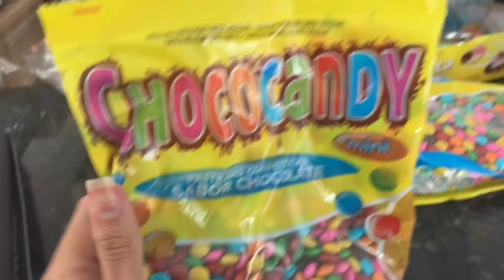MONTANDO AS LEMBRANCINHAS E SAQUINHOS SURPRESA / PREPARATIVOS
Oiii família!!! Faltam 2 dias para a festa de 2 anos do Théo, e Nesse vídeo eu montei todas as caixinhas de papelaria personalizada mostrei para vocês qual doce colocar em cada caixa, e ainda criei alguns saquinhos de surpresa para, ta cheio de dicas e ideias legais, vem conferir ❤️